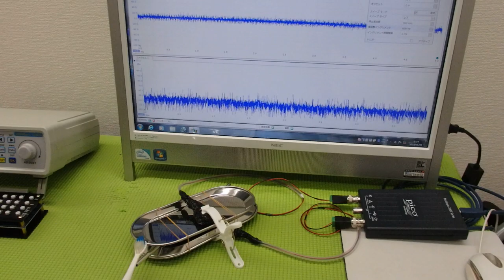メガヘルツの超音波発振制御プローブを利用した実験動画 ultrasonic-labo